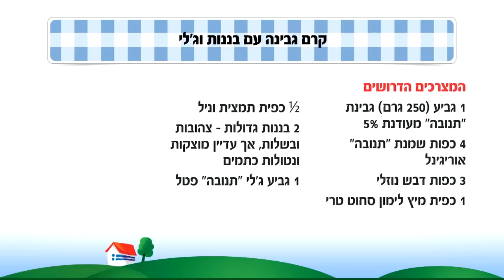מבשלים עם ילדים -- קרם גבינה עם בננות וג'לי